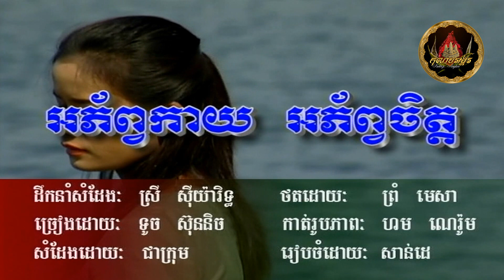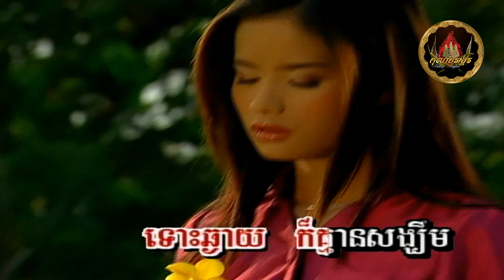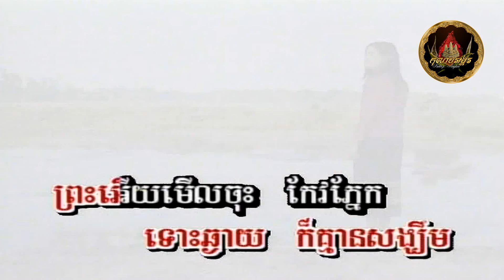❖🍃🌸🕊● អាភ័ព្វកាយ អាភ័ព្វចិត្ត / Ah'Phorb Kaiy, Ah'Phorb Cheth ●🍃🌸🕊❖ ដោយ៖ ទូច ស៊ុននិច | Touch Sunnix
បទ / Song Title:  អាភ័ព្វកាយ អាភ័ព្វចិត្ត / Ah'Phorb Kaiy, Ah'Phorb Cheth
ច្រៀងដោយ / Singer:  កញ្ញា ទូច ស៊ុននិច | Miss Touch Sunnix / Touch SreyNich

Khmer Oldies, Khmer Classic, Khmer Songs, Cambodian Songs